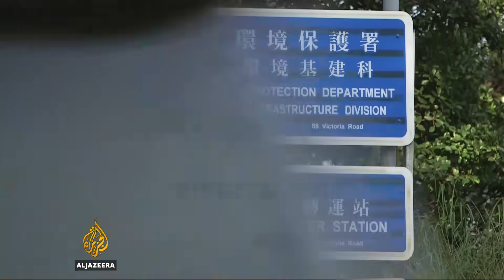Huge amounts of trash wash up on Hong Kong's beaches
Rubbish is building up in our oceans, threatening marine life and often floating back to land.
It’s a huge problem in Hong Kong where clean-up missions by the government, NGOs and volunteers collect staggering amounts of trash on beaches every week.